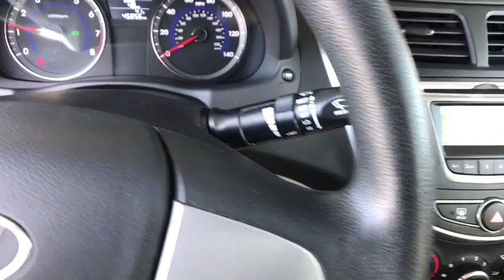2017 Hyundai Accent Centennial CO, Littleton CO, Fort Collins CO, Greeley CO, Cheyenne WY 9309DP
2017 Hyundai Accent

O'Meara Ford
400 W. 104th Ave.

Tired of the same dull drive? Well change up things with this credible SE.. Just Arrived!!! Ready for anything!! CARFAX 1 owner and buyback guarantee.. Safety equipment includes: ABS, Traction control, Curtain airbags, Passenger Airbag, Stability control...Other features include: Power locks, Power windows, Air conditioning, 1.6 L liter inline 4 cylinder DOHC engine with variable valve timing, 137 hp horsepower...